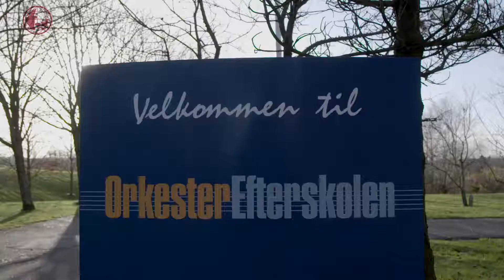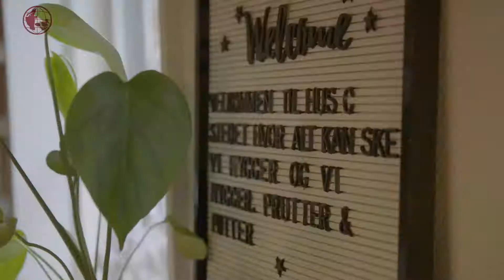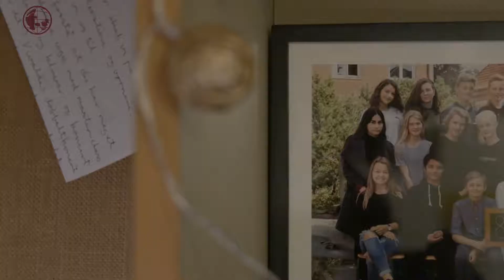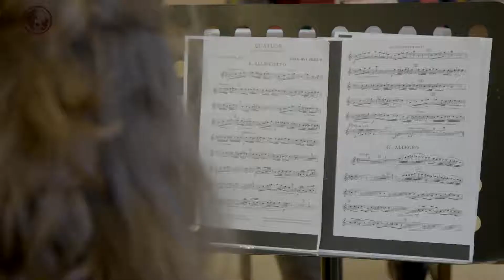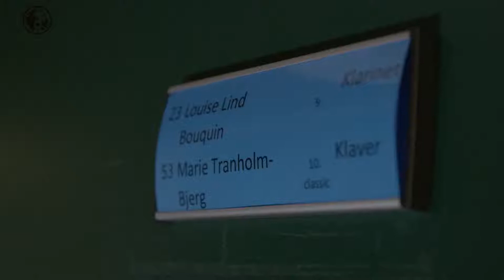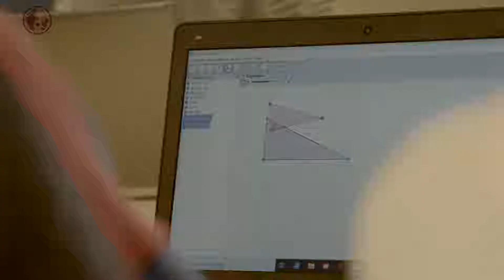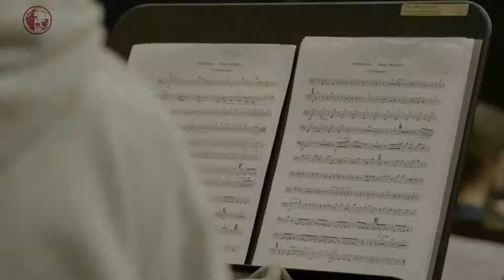Orkesterefterskolen - Dansk undervisningsfilm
I denne Danes film er vi på besøg på OrkesterEfterskolen, hvor vi møder nogle af eleverne, som har gået i folkeskole uden for Danmark.
De fortæller om dét at gå på efterskole - hvad lærer de, hvordan er deres hverdag, og hvordan er det at bo og være sammen med mange mennesker hele tiden.

Efterskole er en unik dansk skoleform. Eleverne får undervisning i de almindelig skolefag som dansk, engelsk og matematik, men der er også fokus på demokratisk dannelse og at være en del af et fællesskab.
Hver efterskole har forskellige linjefag, som kan være fx musik, idræt, medie eller alt muligt andet. Det betyder, at eleverne på skolerne har et interessefællesskab, som binder dem sammen.

Mange af de udlandsdanske elever, som vælger at tage på efterskole i Danmark, har fulgt Skoledansk online i årene inden. Du kan læse mere om Skoledansk her